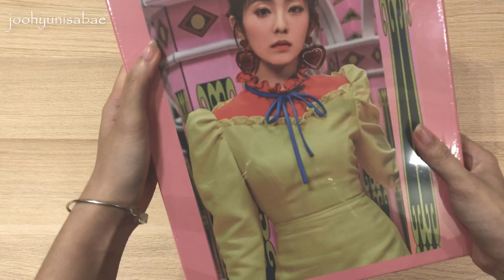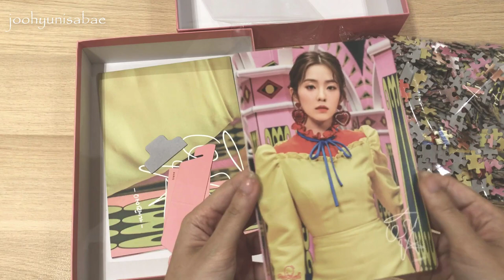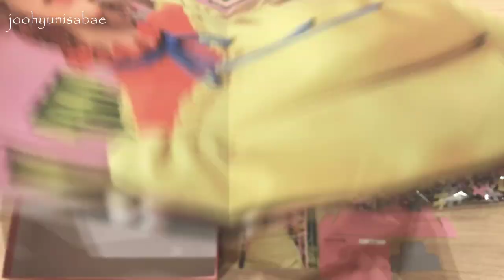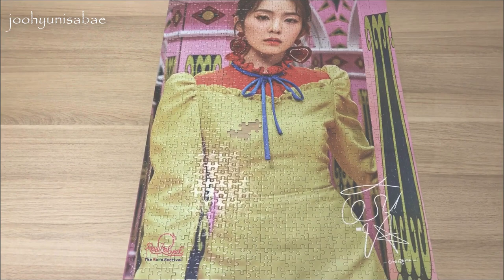Red Velvet IRENE PUZZLE Unboxing 📦 레드벨벳 아이린 퍼즐 언박싱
Product Information:
- Size : 231 x 310 x 63mm
- Material : Fluid, Hera, Pulp
- Including:
1. Puzzles: 510 x 735 mm (1000 pieces)
2. Paper frame: 122 x 175 mm
3. Poster: 510 x 735 mm
4. Lucky card: 86 x 54 mm
5. Puzzle Glue